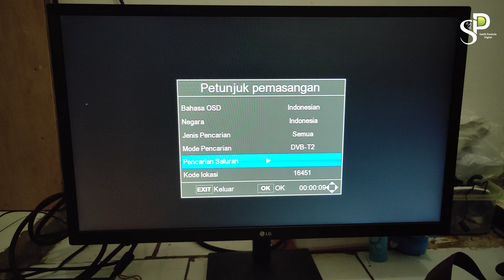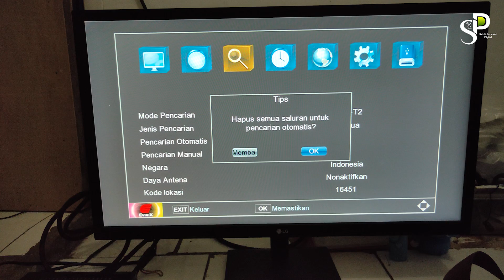Review Antena Thor Hybrid DA-20 | Uji Coba Daerah Pinggiran Kota Depok Wilayah Tapos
Review Antena Thor DA-20 Hybrid | Uji Coba Daerah Pinggiran Kota Depok Wilayah Tapos. Biasanya saya harus menggunakan antena yang ukuran besar dan panjang untuk mendapatkan sinyal maksimal. Apakah dengan antena thor hybrid ini saya bisa mendapatkan banyak siaran tv digital? simak videonya sampai habis yah.

Terimakasih
Satelit Parabola Depok
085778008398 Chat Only